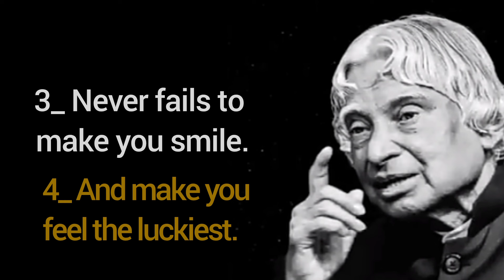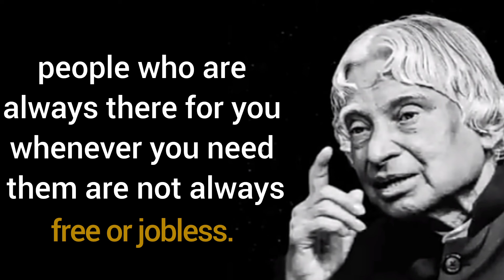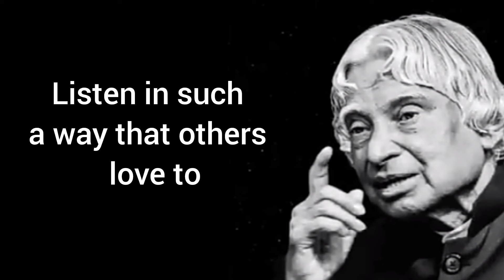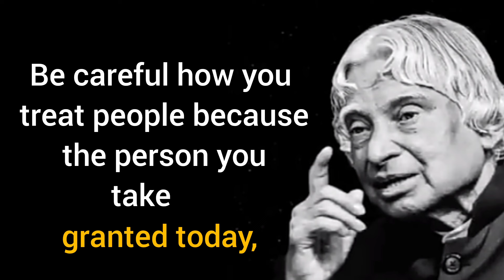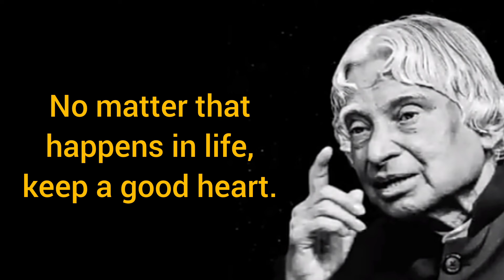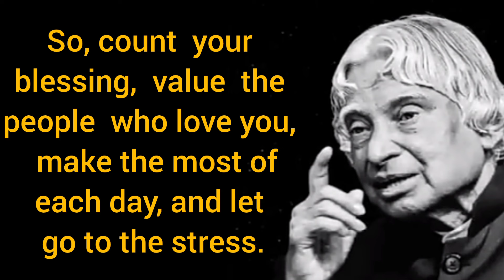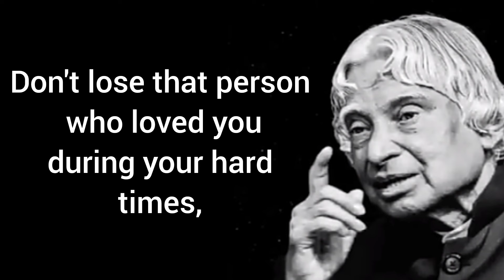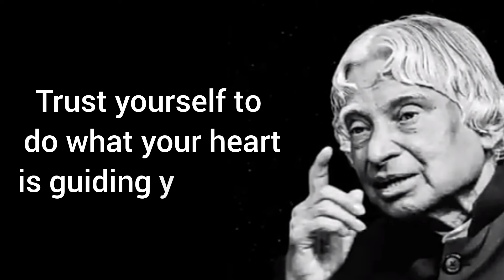Never_Lose_A_Person_Who_Does_These_ Four_Things_For_You || Dr. APJ Abdul Kalam__Inspirational Speech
Dr. APJ Abdul Kalam is an inspirational and motivational speaker. He is also Indian scientist and politician who played a leading role in the development of India's missile and nuclear weapons programs. He was president of India from 2002 to 2007.
He is Fashion Designer, Educational and Career Counselor. He is an alumnus of NIFT and won the Best Graduation Project Award.